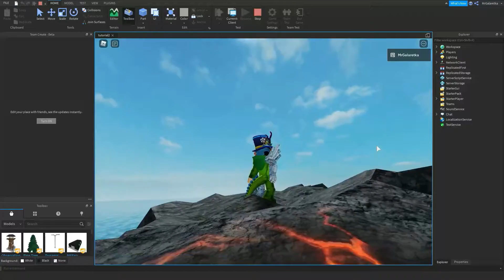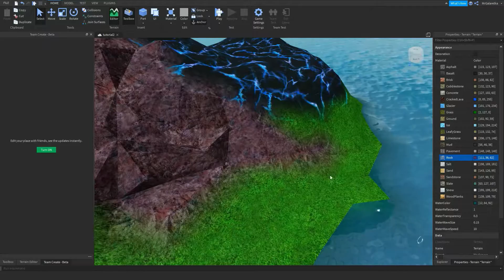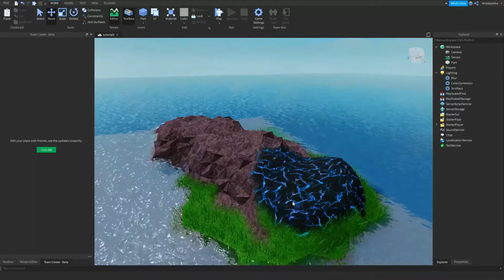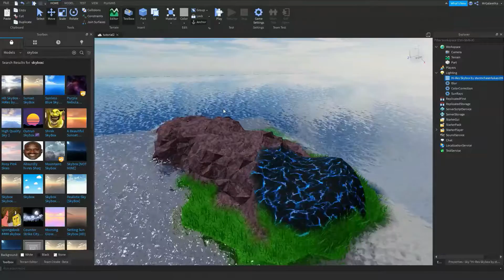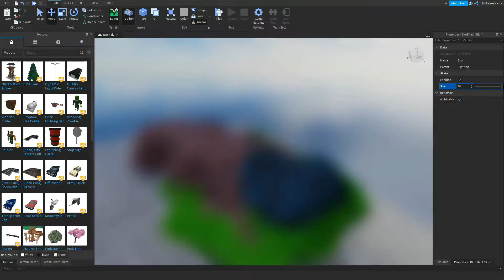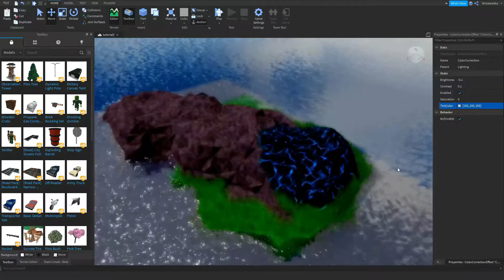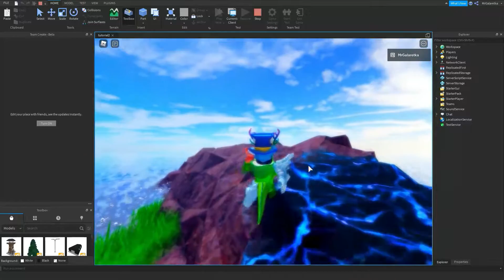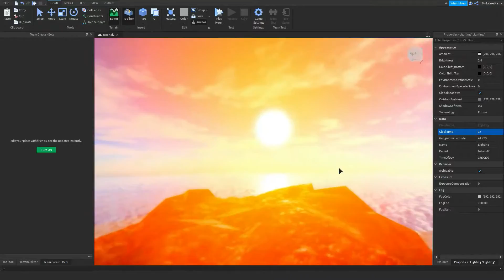REALISTYCZNA GRAFIKA I Roblox Studio I (Beginner to Pro 2020)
😊Siemka!!!

W tym filmie pokażę Wam jak dodać realistyczną grafikę do Waszej gry!

Link do discord (musisz dołączyć, jeżeli chcesz nagrać razem ze mną odcinek)

🎬Montaż: Filmora 9
📽Nagrywarka: OBS (Open Broadcaster Software)
🗺Miniaturka: GIMP